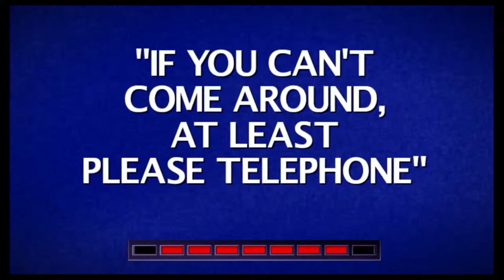Sunday's Gaming: Season 2 - Full Trailer (2015) [1080p/60FPS]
Trailer edited by Armando Romero

HEY-YO! It's been a while since the teaser released and the actual date of Sunday's Gaming - Season 2 is almost upon us! So I decided to FINALLY release the full length trailer! Thanks everyone for supporting my channel!

Also there is one little hidden secret in this trailer that reveals the super secret project that I've been working on the past few months! CAN YOU FIND IT?

Miiverse: ArmandoRomeroARS
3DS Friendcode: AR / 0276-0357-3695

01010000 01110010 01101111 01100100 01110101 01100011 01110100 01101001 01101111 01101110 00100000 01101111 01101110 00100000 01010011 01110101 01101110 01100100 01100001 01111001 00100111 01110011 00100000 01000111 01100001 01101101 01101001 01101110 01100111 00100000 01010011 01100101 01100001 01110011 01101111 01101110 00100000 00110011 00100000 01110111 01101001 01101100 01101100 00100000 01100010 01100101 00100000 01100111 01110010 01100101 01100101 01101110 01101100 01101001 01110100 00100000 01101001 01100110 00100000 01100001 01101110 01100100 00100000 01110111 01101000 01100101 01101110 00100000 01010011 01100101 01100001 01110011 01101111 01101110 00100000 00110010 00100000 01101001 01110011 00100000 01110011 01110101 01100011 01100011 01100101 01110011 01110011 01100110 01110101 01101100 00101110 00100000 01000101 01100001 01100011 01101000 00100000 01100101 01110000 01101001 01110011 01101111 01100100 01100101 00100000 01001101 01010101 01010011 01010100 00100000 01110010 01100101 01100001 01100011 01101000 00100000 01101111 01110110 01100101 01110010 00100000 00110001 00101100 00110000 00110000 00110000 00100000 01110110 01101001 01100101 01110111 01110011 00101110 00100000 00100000